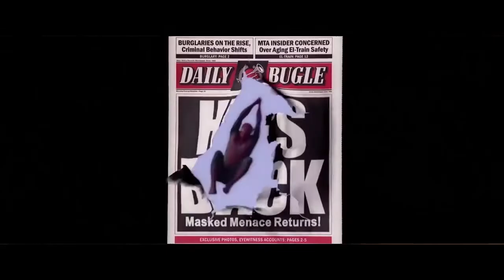Spider-Man in the "Hall of Fame" | FAN Tribut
Das ist mein erster Fan Tribut und ich dachte es ist passend wenn ich diesen Spidey widme. Viel Spaß :D